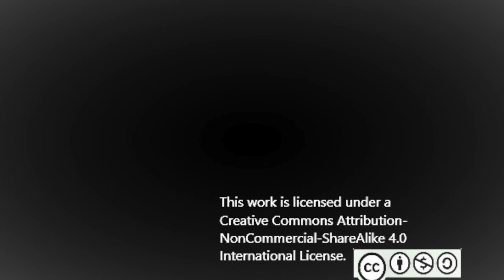(Orchestral music) "Mooncat" ~ By Jeffrey Marquez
This son was inspired by the picture which made me think and imagine of a magical moonrat, drinking the water of the sky above us. perhaps rain is the splashing that this incandescent feline makes as it prances across the flooded heavens in play. And at night, when the world beneath goes to sleep, the mooncat lays itself down to watch over the resting people, high up in its sparkling world among the stars.

Thank you for listening to my latest song! please leave a comment letting me know what you thought!